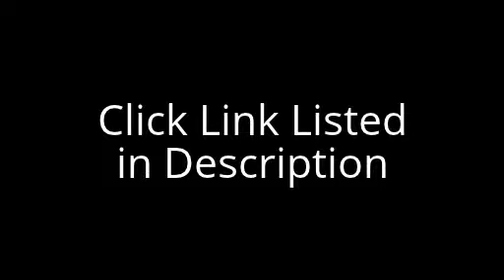Indian River High School Baseball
McKinney Baseball Indoor Training Center
3328 Station House Rd. Chesapeake, VA 23321

Bobby McKinney
Over the past 25 years Bobby has formulated and built a successful program that includes summer development teams, an indoor training center, and personal training clients.  Indian River High School Baseball

These program's successes include:

Over 1350 players that have moved on the play college baseball.
Over 147 players who have signed professional baseball contracts.  Indian River High School Baseball.  With 32 players making it to the Major League level. (as of March 2012)
Evaluation of over 110,000 high school age players.

Players from our programs have received over 6.5 million dollars in scholarships both academic and athletic over the last 28 years.Hitting instruction in Chesapeake VA

Bobby's extensive knowledge, positive philosophy and advice about the college recruiting process, makes him a keynote speaker at numerous college baseball camps and recruiting seminars. Indian River High School Baseball.  He provides a positive message and "no nonsense" advice about the hitting a baseball or softball.

Baseball Training Virginia Beach,
Baseball Instruction Virginia Beach,
Baseball Lessons in Virginia,
Baseball Training in Va,
Baseball Training Facilities in Virginia,
Baseball Training Virginia,
Baseball Training Virginia,
Pitching Lessons Virginia Beach,